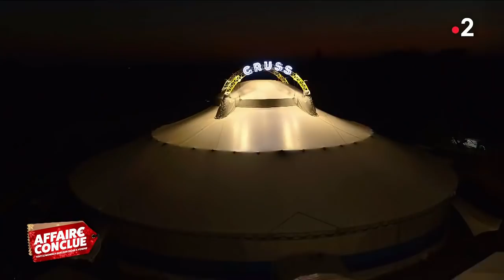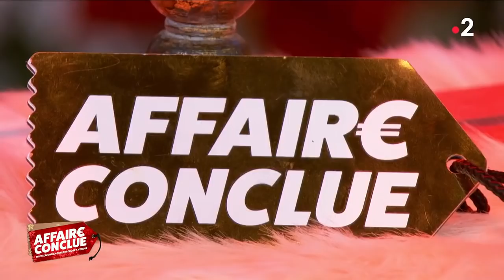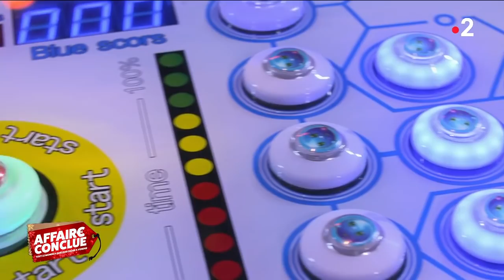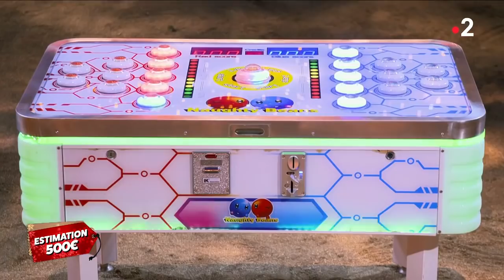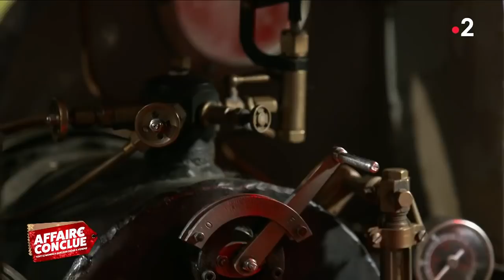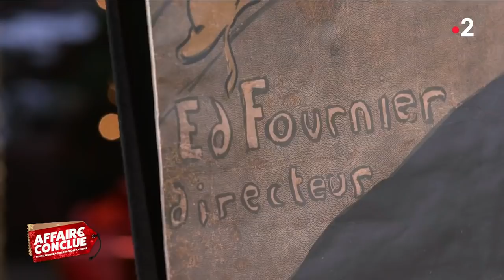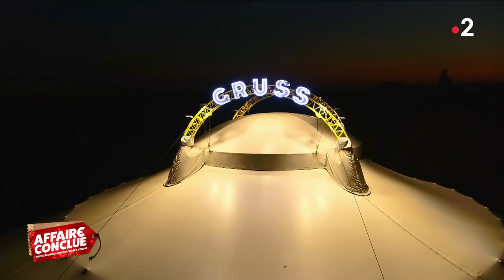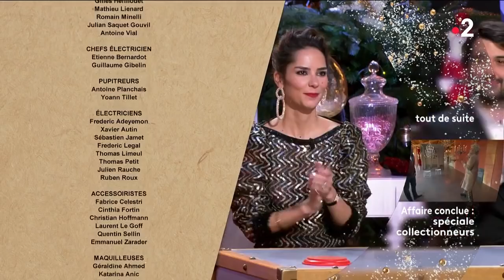Intégrale Affaire conclue 14 décembre 2021 Le grand défi de Noël